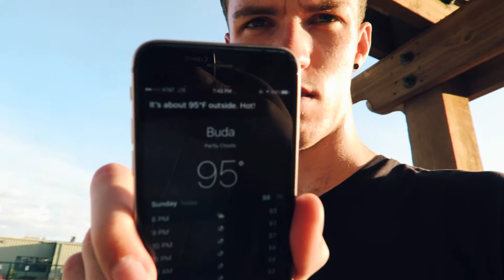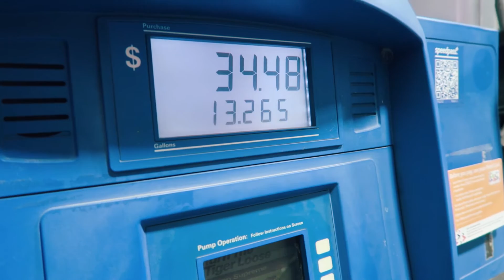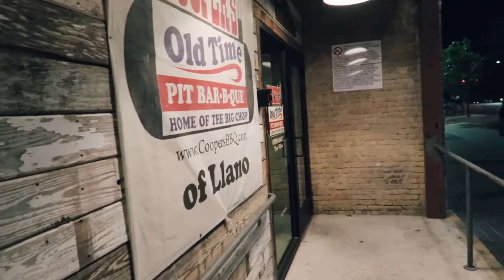KANYE WEST APPROVES OF THIS BBQ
Add me on my other accounts